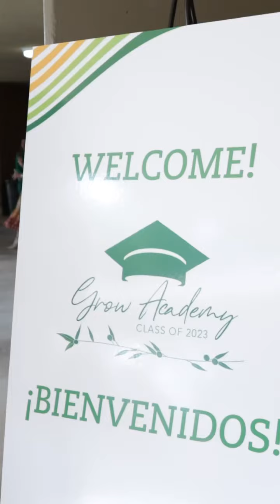Grow Academy Arvin Promotion Ceremony 2023